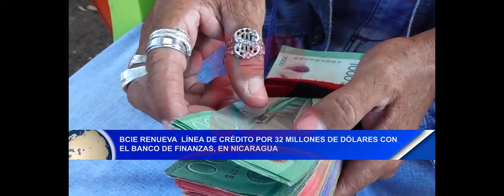Noticias12Nicaragua BCIE Renueva línea de crédito por 32 millones de dólares con Banco de Finanzas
BCIE Renueva línea de crédito por 32 millones de dólares con el Banco de Finanzas en Nicaragua